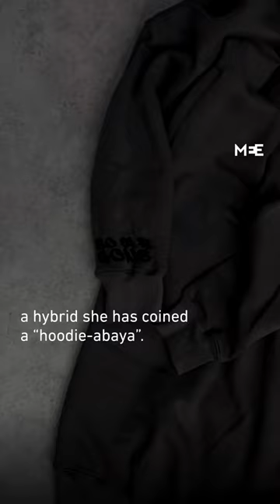Designer announces she will drop next abaya-hoodies line-up exclusively in France, over abaya ban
Muslim British-Bengali designer Saeedah Haque is defying France’s latest ban on students wearing abayas in school, by announcing on social media that her new streetwear abaya collection will drop early, exclusively to France, with the caption: “They can’t ban hoodies”.

She also said that if customers send her a picture of them wearing the designs to school they may even receive a full discount on their order.

An abaya is a full-length dress worn by many Muslim women to comply with Islamic beliefs about modest dress. France announced ahead of the new academic year that it will ban Muslim students in state-run schools from wearing them, signalling the latest restriction on the lifestyle of Muslims in the country.

Activists and rights groups have long expressed concern that an intense focus on the hijab, often under the guise of policies prohibiting religious symbols, was a symptom of normalised Islamophobia in France and other EU countries